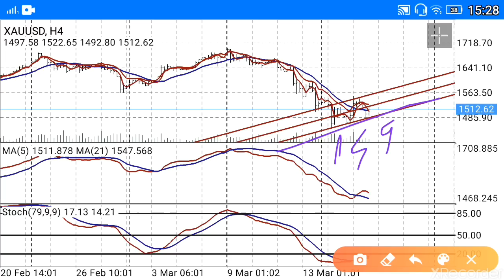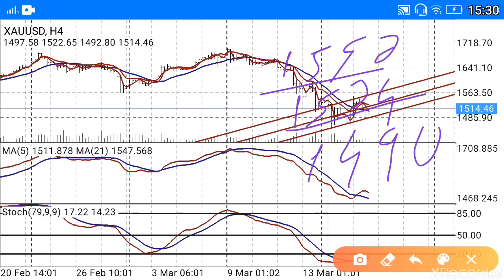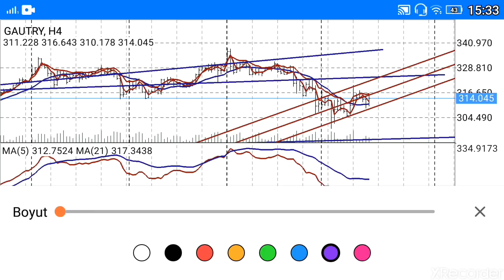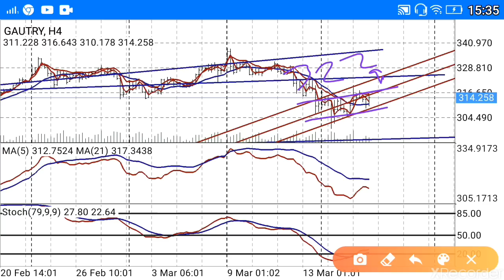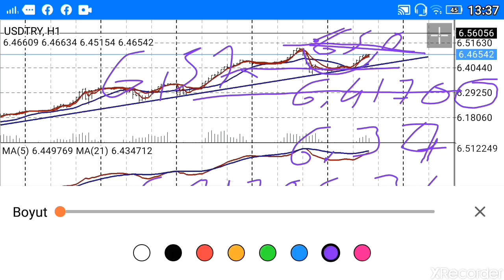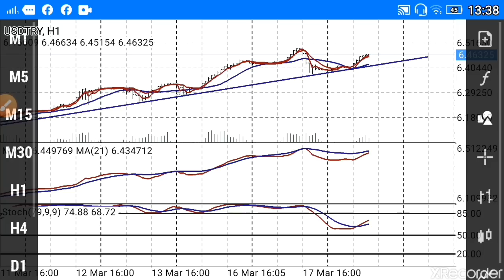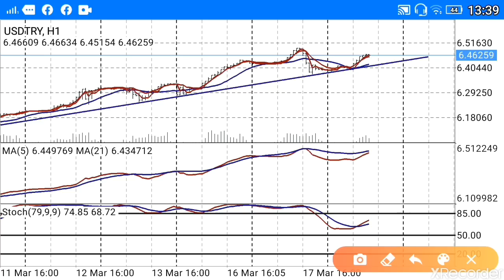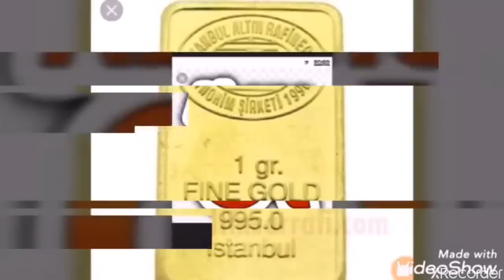Altın yatırımı olanlar / Gram altın kritik destekte ne olur? Dolar kurunda yeni tahmin.. (Ekonomi)